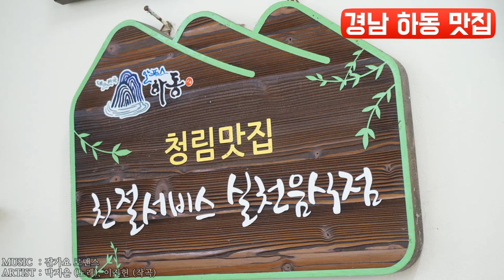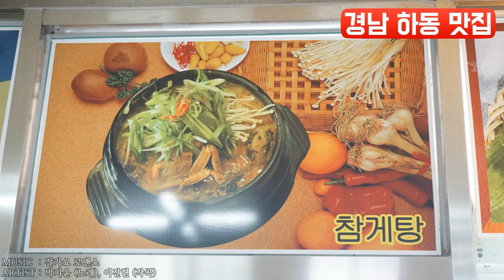경남 하동 맛집 추천 재첩국 재첩회덮밥 재첩전 국내산 메기 참게 잡탕 맛있는 청림맛집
눈으로 맛있게 즐기며 대리만족 해보세요~^^

- 노래가사 -

아무리 눈을 뜨고 봐도
우리 사이에 낭만은 사라진 것 같아

영화관에서 메뉴를 봐도
때려 부술 뿐
낭만은 없어진 거 같아

잘 가요 로맨스
수고했어요
맘 한 켠에 기억할게요

잘 가요 로맨스
수고했어요
저쪽편에서 편히 쉬고 있어요

우우우우
우우우우
우우우우
우우우우

바보같이 뛰어다니며
꽃을 전하던 소년은 사라진 것 같아

수줍어하며 하얀 종이에 다
마음을 썼던 소녀는 없어진 것 같아

잘 가요 로맨스
수고했어요
마음 한 켠에 기억할게요

잘 가요 로맨스
수고했어요

우우우우
우우우우
우우우우
우우우우